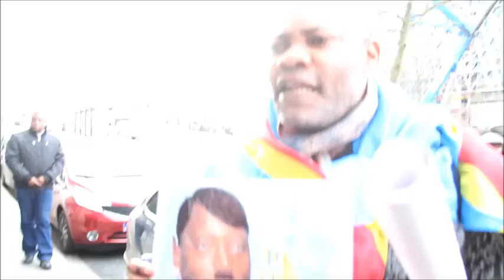GRANDE MARCHE DES COMBATTANTS A BRUXELLES CONTRE LE POUVOIR DE KABILA.